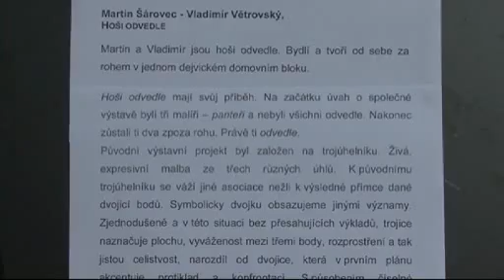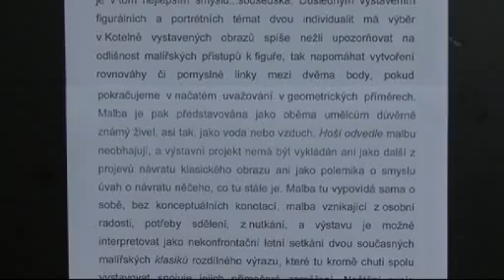Kotelna 16 7 09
Vernisáž v galerii Kotelna v Říčanech 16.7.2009 ...